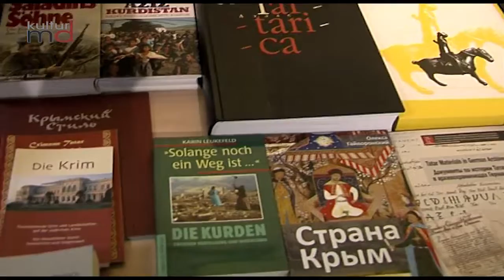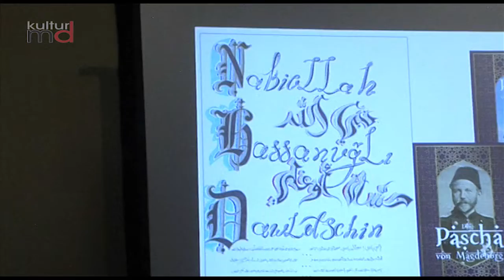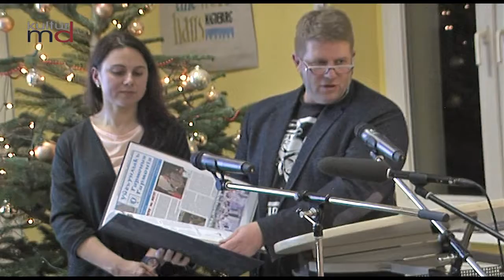Zweiheimisch-Diwan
Live-Vernissage eines Orient-Wiki für Magdeburg / Interkulturprojekte aus Magdeburg präsentieren Lyrik, Kalligrafie zum Mitmachen, Musik, Bücher

Unter dem Titel „Zweiheimisch-Diwan“ luden Magdeburger Interkulturprojekte zum Mitmachen und Feiern ins EineWeltHaus in der Schellingstraße ein. Der „Orient-Wiki für Magdeburg“ sammelt und gestaltet in Zukunft interkulturelle Geschichten und Biografien zwischen Ankommen, Weggehen und Hierbleiben, von Magdeburg bis Indien, von Tatarstan bis in die Börde. Die neue Zweiheimisch-Bibliothek Magdeburg des ICATAT e.V. beherbergt die größte Sammlung tatarischer Bücher  mit etwa 4000 Exemplaren. Darüber hinaus finden sich dort einige tausend Bücher in über einem Dutzend Sprachen.